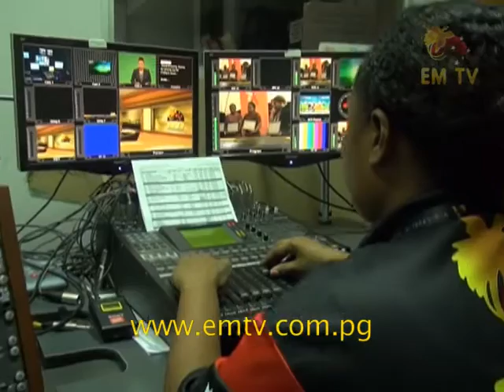EMTV's all-female crew behind the scenes in Live Television Broadcast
EMTV is proud to have this all–female crew who work tirelessly to contribute behind the scenes in Live Television Broadcast.